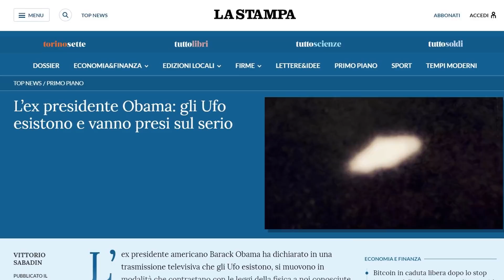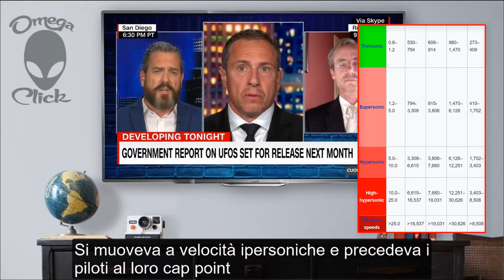UFO - LA CNN PARLA DI ALIENI - TESTIMONIANZA ALLUCINANTE (SUB-ITA)